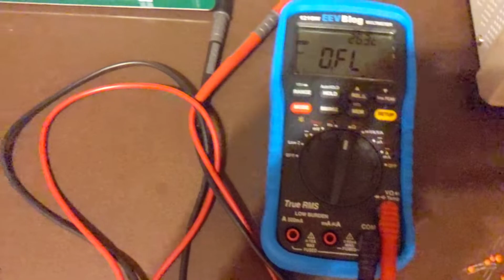Electronics Studio First Setup Tucson AZ Sep 22 2022